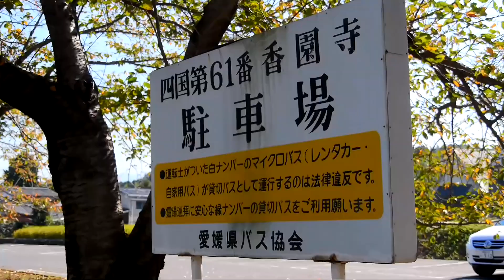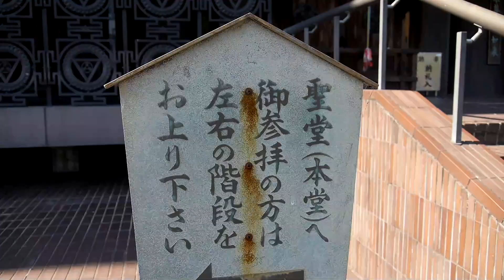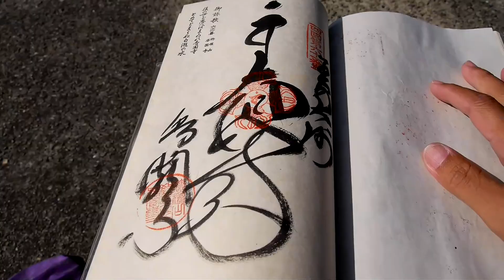【おへんろ】第61番札所「香園寺」【P無料】宇崎ツカの四国一周車遍路旅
香園寺は聖徳太子（574〜622）の開基という四国霊場屈指の古刹であり、一方、境内には本堂と大師堂を兼ねた超近代的な大聖堂を構えている。また、寺が創始した子安講の輪は、海外にまで広がり現在20.000人を超えている。
縁起によると、用明天皇（在位585〜87）の病気平癒を祈願して、皇子である聖徳太子が建立したと伝えられる。このときに、太子の前に金の衣を着た白髪の老翁が飛来して、本尊の大日如来像を安置したとも伝えられ、また、天皇からは「教王院」の勅号を賜った。のち、天平年間（729〜49）には行基菩薩（668〜749）が訪ねている。
弘法大師が訪れたのは大同年間（806〜10）であった。ある日、門前で身重の婦人が苦しんでいた。大師は、栴檀の香を焚いて加持、祈祷をした。すると婦人は元気な男子を無事に出産した。これが機縁となり、大師は唐から持ち帰った小さな金の大日如来像を本尊の胸に納め、再び栴檀の香を焚いて安産、子育て、身代わり、女人成仏を祈る「四誓願」の護摩修法をされて寺に遺し、霊場に定められた。「栴檀山」はこれに由来する。

以来、安産、子育ての信仰を得て栄え、七堂伽藍と六坊を整えたが「天正の兵火」で焼失、寺運は明治・大正になって復興している。明治36年に晋山した山岡瑞園大和尚により、大正３年に本堂を再興し、同７年には「子安講」を創始して、全国の行脚はもとより、東南アジアやアメリカまで足を延ばし、講員の拡大と寺の隆盛に尽力している。